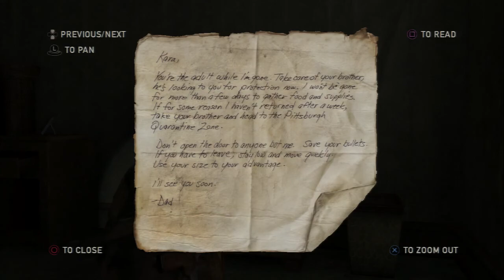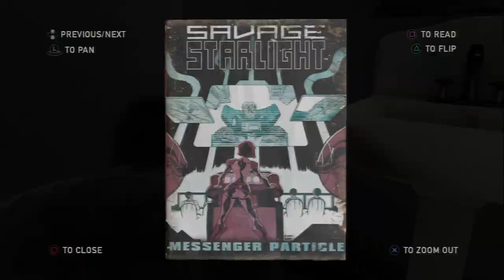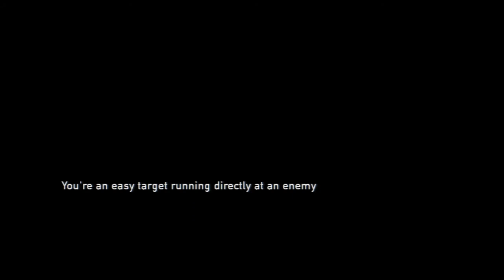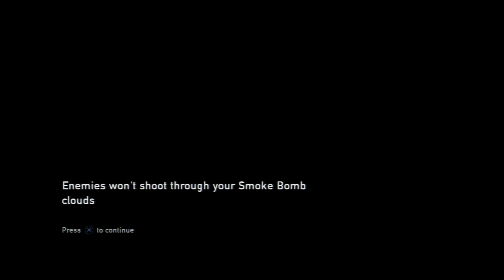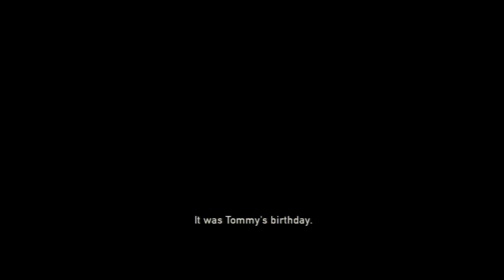PS3 The Last Of Us Survivor Mode Walkthrough Chapter 6 - The Suburbs 100% Collectibles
This is me playing Chapter 6 The Suburbs on survivor mode. There are 2 COMICS, 10 ARTIFACTS, 2 TRAINING MANUALS, 4 FIREFLY PENDANTS, 4 OPTIONAL CONVERSATIONS and the last of Ellies JOKES. There is also LEVEL 3 TOOLS

COMIC 5/14 - ANTIPARTICLES - 00:50
COMIC 6/14 - MESSENGER PARTICLE - 41:16

ARTIFACT 46/85 - BOAT NOTE - 01:13
ARTIFACT 47/85 - SEWERS NOTE - 05:23
ARTIFACT 48/85 - TRADING NOTE - 09:10
ARTIFACT 49/85 - RAIN CATCHER NOTE - 15:20
ARTIFACT 50/85 - CORNERED NOTE - 16:32
ARTIFACT 51/85 - KIDS DRAWING - 26:37
ARTIFACT 52/85 - LOOTING NOTE - 32:34
ARTIFACT 53/85 - FATHERS NOTE - 38:24
ARTIFACT 54/85 - SURVIVORS NOTE - 40:52
ARTIFACT 55/85 - MATCHBOOK - 41:50

TRAINING MANUAL 6/12 - BOMB UPGRADE - 12:54
TRAINING MANUAL 7/12 - MELEE UPGRADE - 39:18

FIREFLY PENDANT 14/30 - JOSH SCHEFFLER - 02:14
FIREFLY PENDANT 15/30 - ROBERT RIGHETTI - 03:52
FIREFLY PENDANT 16/30 - EDDIE FUENTES - 06:25
FIREFLY PENDANT 17/30 - MATTHEW WHITE - 45:38

OPTIONAL CONVERSATION 22/38 - HENRY DISCUSSES BBQ - 35:11 GLITCHED ON ME.
OPTIONAL CONVERSATION 23/38 - WILL SHOOT ON SIGHT - 34:31
OPTIONAL CONVERSATION 24/38 - ICE CREAM TRUCK - 36:05
OPTIONAL CONVERSATION 25/38 - DARTS - THROW THE DART! - 42:44

ELLIES JOKES 5/5 - 44:24

LEVEL 3 TOOLS - 11:47.